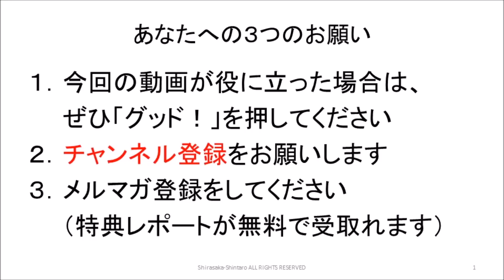無限とは？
１９７５年生まれ。鹿児島大学法文学部法学科卒。九州大手進学塾で７年間勤務。授業が【分かりやすい】と大好評で、生徒たちからの授業アンケートで社会科：全社１位を達成。教室長を経験ののち、（有）シンタを設立して独立。起業後わずか４年で地域で生徒数最大の地域１番塾へと育てる。

２００４年度・２００５年度の２年連続で生徒たちが志望校全員合格を果たしたことで、２００６年に進学塾業界を卒業。進学塾講師としては累計１５年間で、２,０００組以上の生徒・保護者の指導に当たった。

３０才の時に独立起業した際、銀行員の方に投資信託を勧められたことから投資を始めて１８年超。これまでに投資信託・金・プラチナ・外貨・国債・海外不動産など多数の投資をやるも、最終的には会社経営の延長で実践できる株式投資１本に絞る。

■運営会社
会社HP